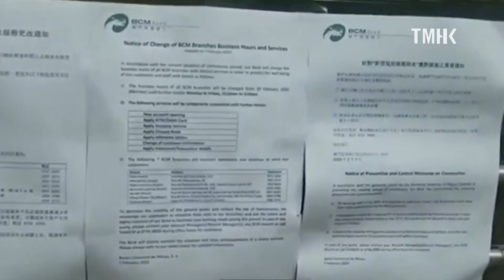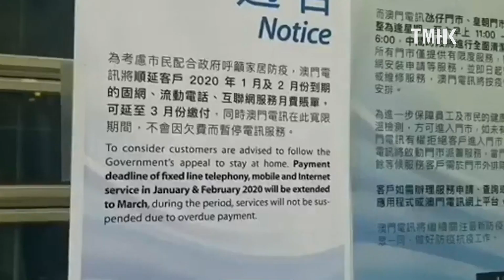20200214 澳門居民到市面搶購日用品